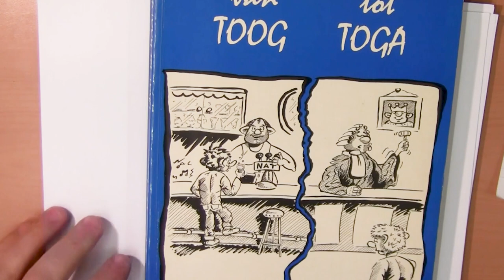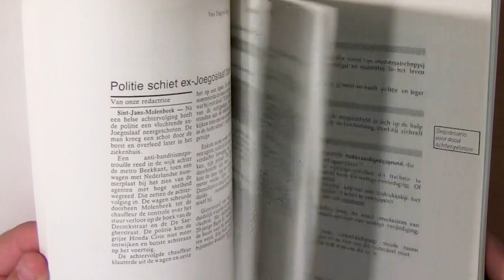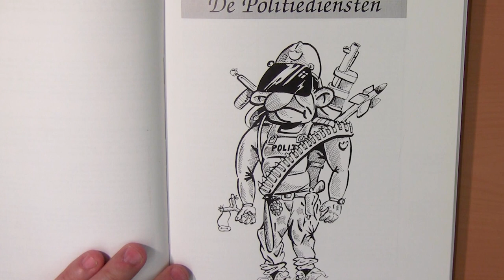15 maart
Politie geweld